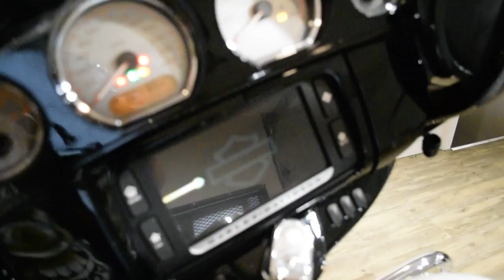2017 H-D Street Glide Special | Used motorcycle for sale at Monster Powersports, Wauconda, IL